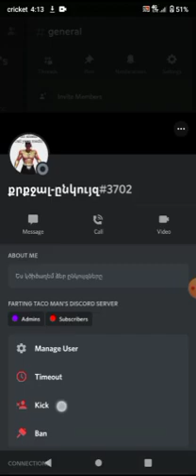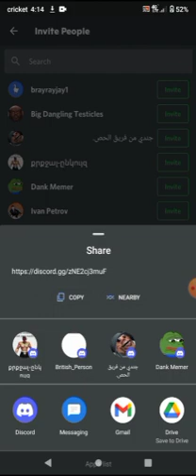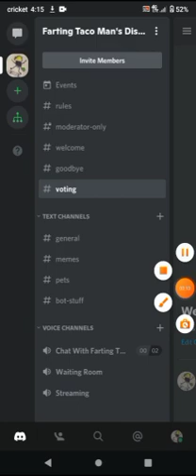The Discord Server (LINK IN DESCRIPTION)